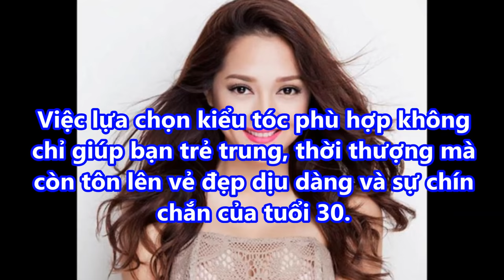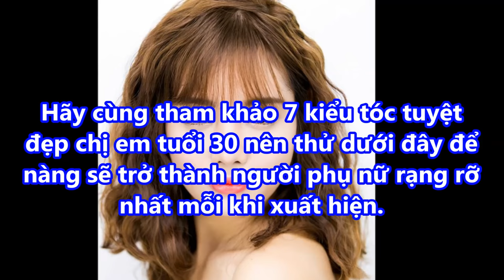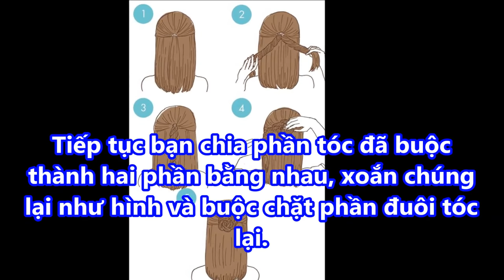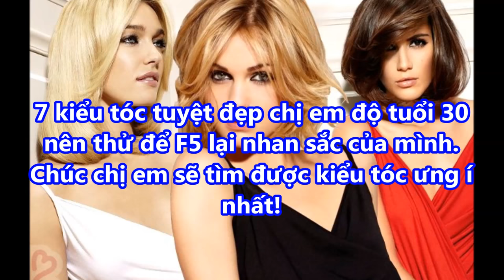Các KIỂU TÓC TUYỆT ĐẸP chỉ cần 5 phút thôi CHỊ EM NÀO CŨNG NÊN THỬ NGAY KẺO TIẾC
Các KIỂU TÓC TUYỆT ĐẸP chỉ cần 5 phút thôi CHỊ EM NÀO CŨNG NÊN THỬ NGAY KẺO TIẾC#suckhoevalamdep,

-  99% phụ nữ “điên cuồng” đi mua oxy già về trị mụn, dưỡng da, làm trắng răng sau khi phát hiện công dụng: